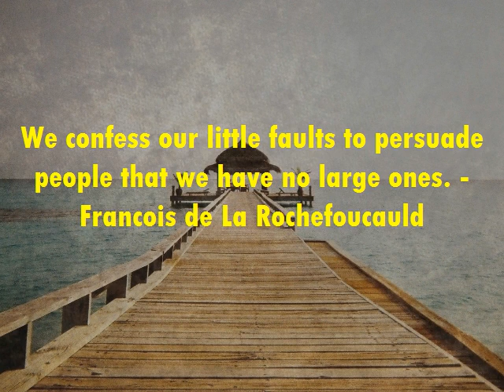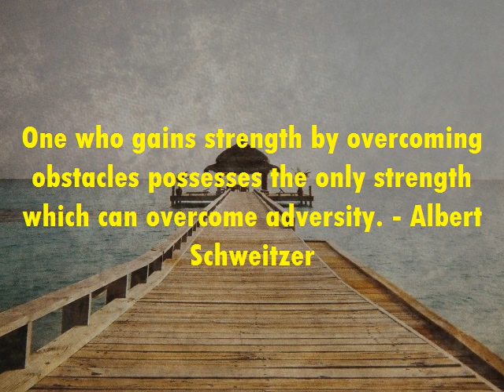Motivational | Inspirational Quote | Famous Quotation | Saying